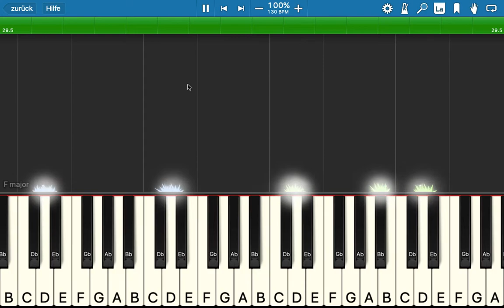8 Mile Piano Tutorial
Der Anfang vom gesammten Song. Wichtig immer zuerst langsam starten und dann immer schneller werden.